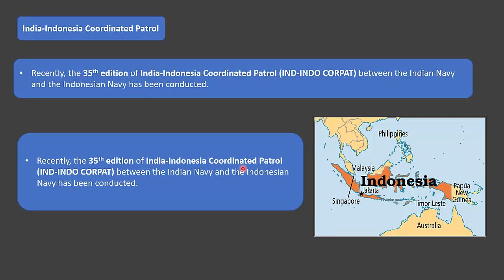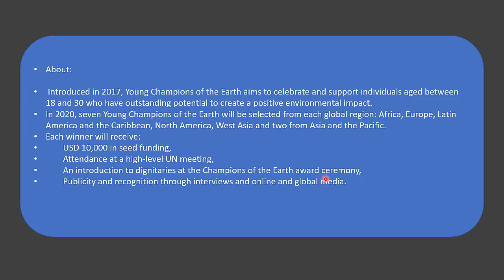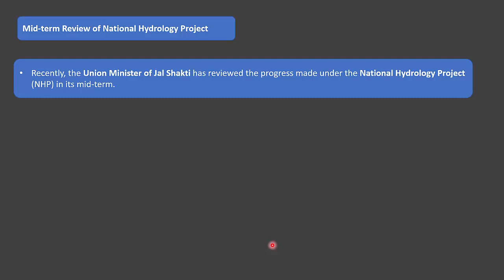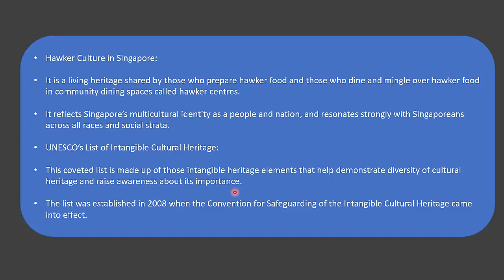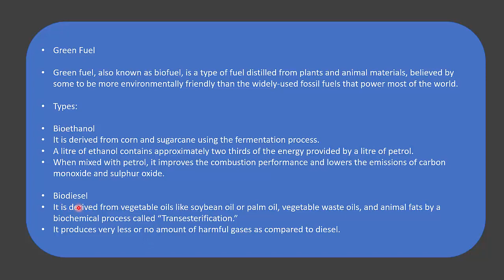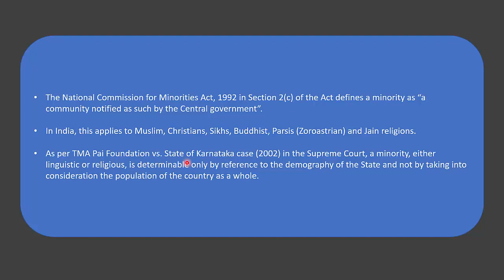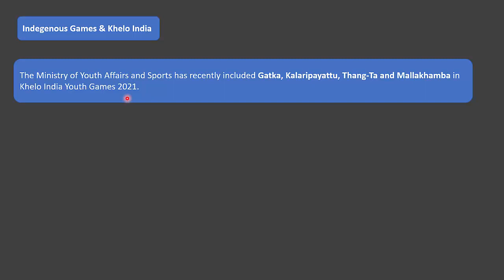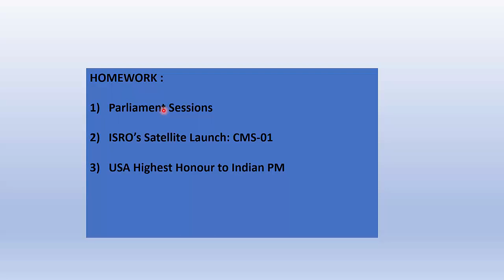ENGLISH CA PART 36